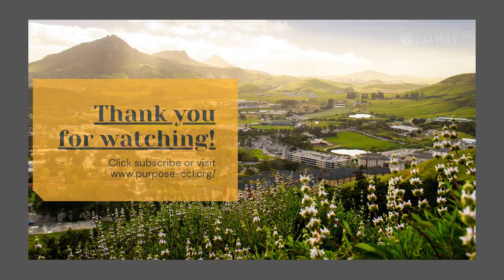Lean Celebrity Interview: Mike Letson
Lean Celebrity Interview in ITP 303 Lean Six Sigma Green Belt at Cal Poly on August 4, 2021

Instructor: Dr. Eric Olsen
Interviewee: Michael Letson, specializes in performance improvement and advises Small Business Development Center clients